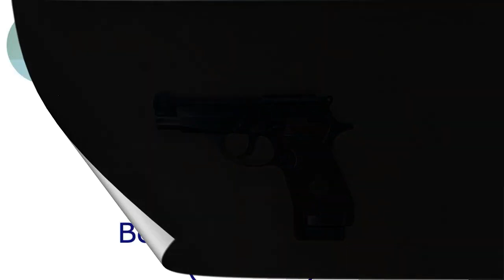How to Disassemble the Beretta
Talking about guns, gun parts and gunsmithing.

Credits for Youtube edition/production videos:

Bibliographic and websites references
Youtube Creators Studio
Nokia 8